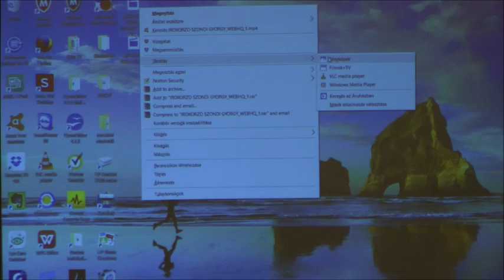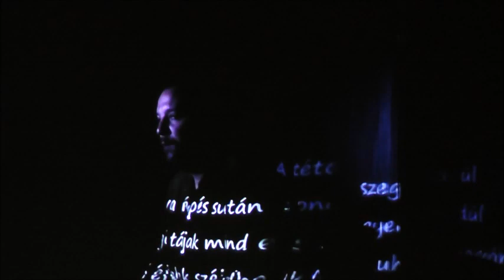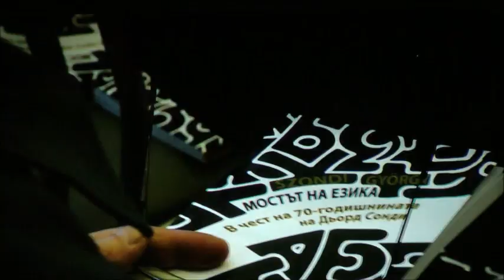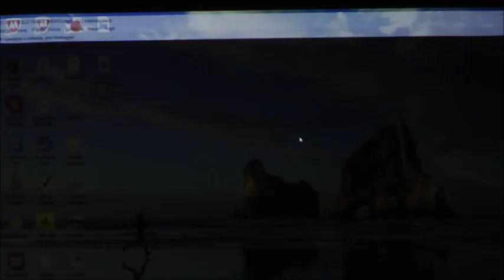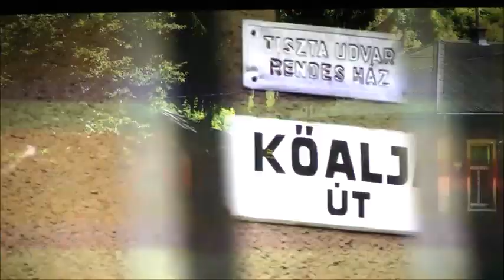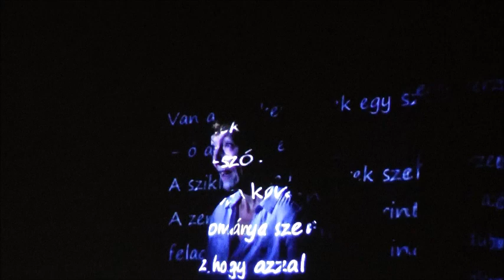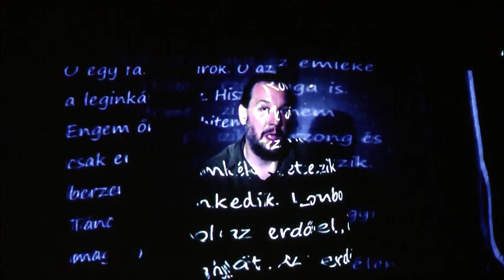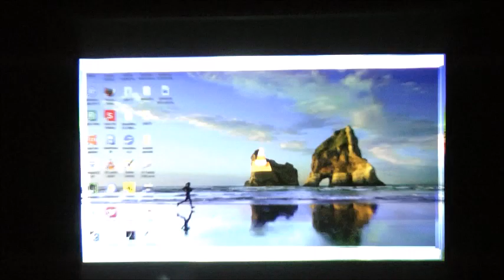ÍRÓKORZÓ (vetítés és beszélgetés): Szondi György, Toót-Holló Tamás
Az „Írókorzó” alkotói portréfilmsorozat  egy-egy  filmjének vetítése,
beszélgetés a film készítői s az érintett írók közreműködésével
(A filmsorozat készítői: Csontos János, Szabó Mihály
Az alkotók: Szondi György, Toót-Holló Tamás)
A felvétel operatőre: Velicskó Péter
Bolgár Kulturális intézet, 2017. október 11.